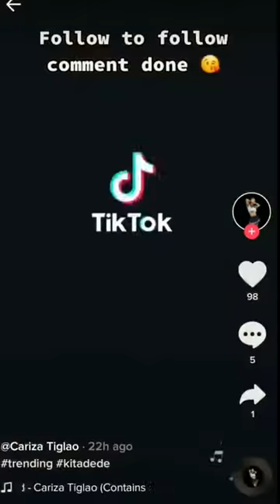NO BRA CHALLENGE TIKTOK TRENDING SO HOT 🔥